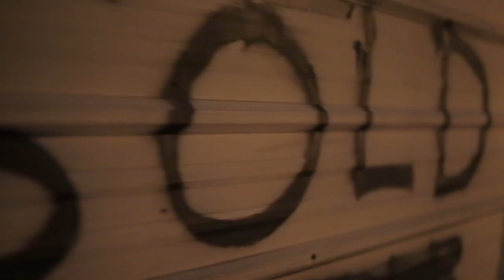Juice Suave' featuring Mike Larry 'Remy" (WATCH IN HD)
shot by @sozojaxon